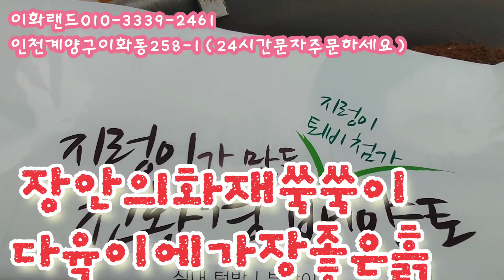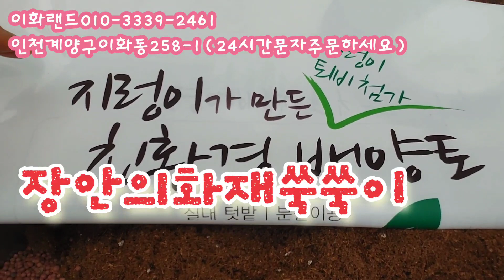강성비좋은/금다육/예쁘고/멋져요 다남다육010-3339-2461